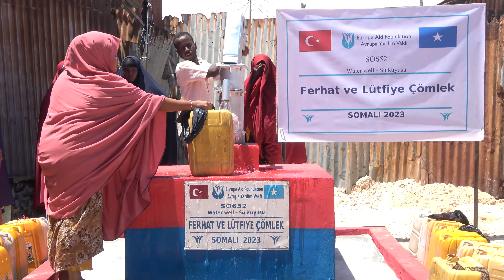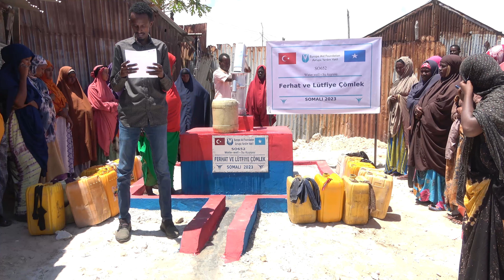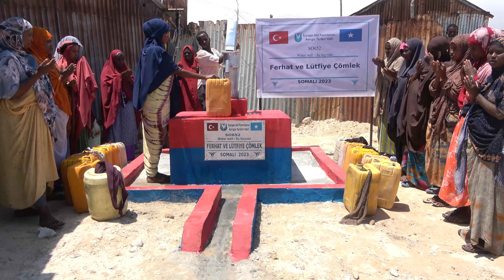Somali'de Su Kuyusu Açtırmak:Ferhat - Lütfiye Çömlek Su Kuyusu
Allah'a şükürler olsun ki, Somali’de açtırdığımız su kuyusuyla hayatlar bir nebze olsun kolaylaştırmayı sağladık. Bu iyilik dolu projenin gerçekleşmesinde emeği geçen herkese minnettarız. Su, yaşamın temel taşıdır ve su kuyusu bağışı susuzlukla mücadelede attığımız muhteşem bir adımdır.

Su kuyusu bağış sürecinde bize destek olan herkesten Allah razı olsun. Rabbimize şükürler olsun ki, dualarımız kabul edildi ve Somali’de su kuyusu açtırmak için yeterli bağış toplandı. Bu projede emeği geçen bağışçılarımıza ve sevdiklerine Allah uzun ömürler versin İnşallah.

Her damla su, bir hayatın can damarıdır. Bu kuyu, yaşamın temel ihtiyaçlarına erişimi sağlayarak, birçok aileye umut olmuştur. Rabbimizden, bu hayır işinde görev alan herkesten razı olsun. Bir sonraki projelerde tekrardan görüşmek üzere.